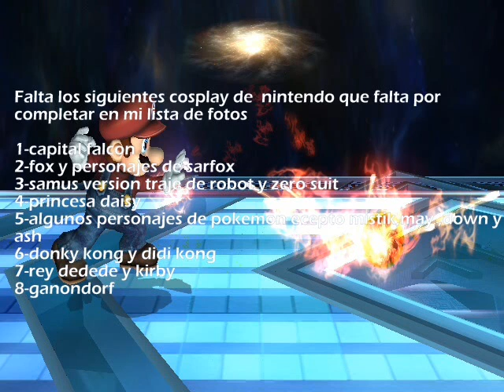concomics artistas 2010 guadalajara mexico opinion rumor y proximo invitado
vean otras opiniones de smash brothers